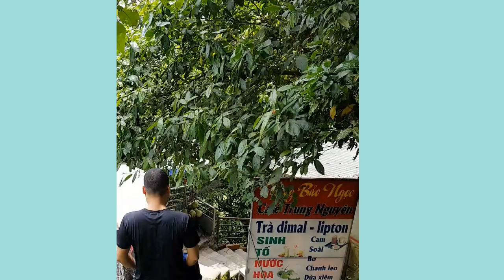Xuống Dốc Tam Đảo bằng " XE TAY GA "...Và cái kết...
Tam Đảo là 1 Thị Trấn rất gần với Hà Nội. Và việc đi xe máy lên đó khá dễ dàng. Nhưng khi xuống thì lại là 1 vấn đề. Các bạn lưu ý là khi đổ đèo Tam Đảo là phải chuẩn bị thật kỹ và kiểm tra phanh xe cẩn thận trước khi hành trình nhé.

- Mời mọi người qua kênh mới của mình xem tiếp nhé: Hai yen Sport Badminton

Cám ơn các bạn đã ủng hộ mình trong thời gian qua.

Chúc các bạn xem video vui vẻ. Thanks!